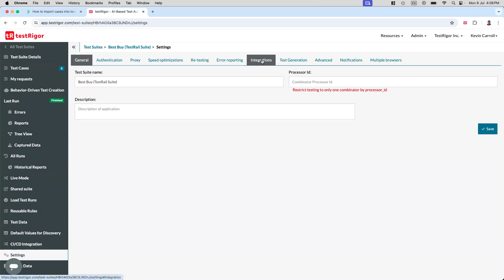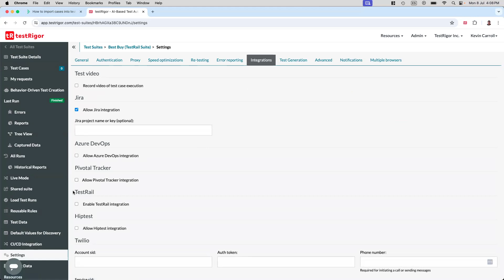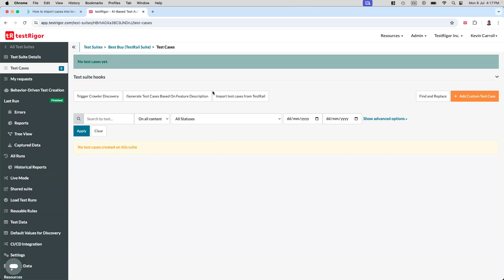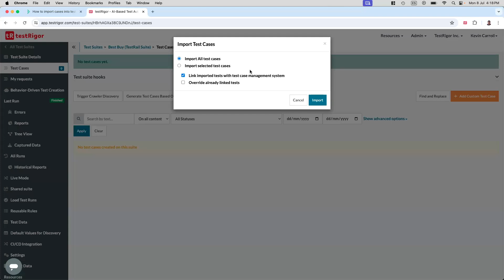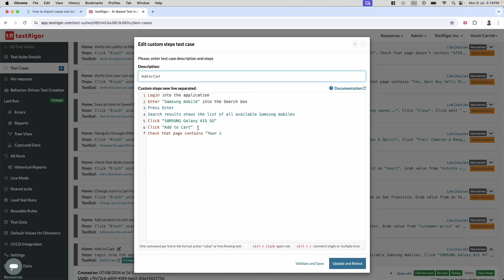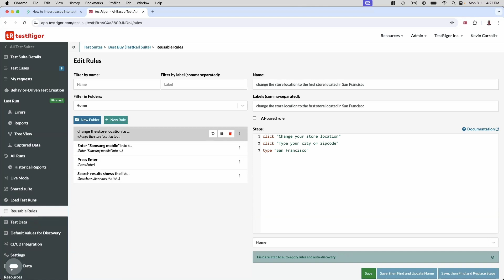How to import test cases from testRail directly into testRigor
This videos shows testRigor users how to import their test cases from their TestRail test case management tool directly into testRigor in just a few steps